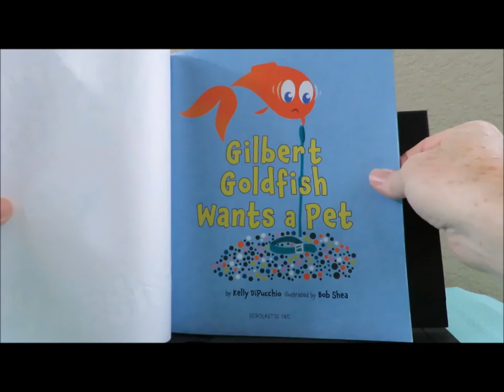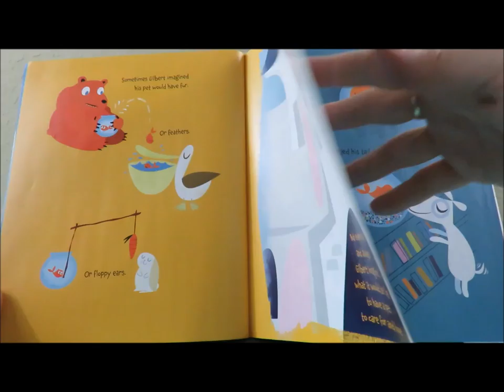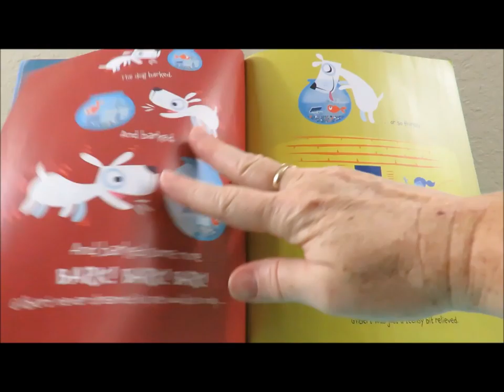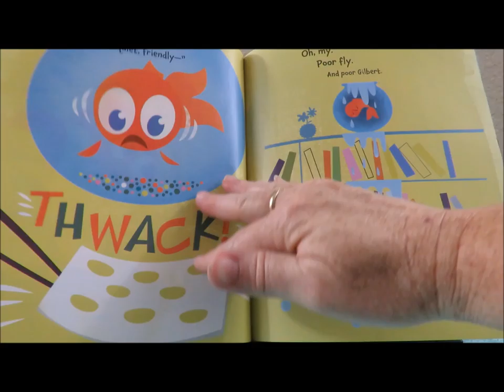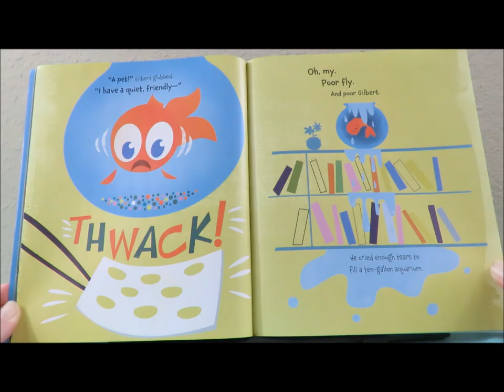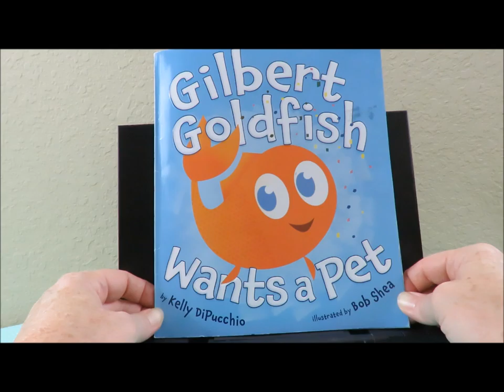Storytime with Berly: Gilbert Goldfish Wants a Pet by Kelly DiPucchio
Even Goldfish can want a pet!
At Home With Berly is full of delicious (and easy) recipes, simple & fun DIY projects, children's videos. It is a multi-use channel of being "at home" with me! Hope you Enjoy!